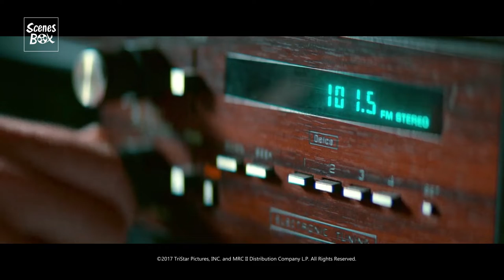Baby Driver: Goodbye, Darling (MOVIE FIGHT SHOOTOUT) | Scenes Box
Scenes Box | Baby Driver: Goodbye, Darling (MOVIE FIGHT SHOOTOUT)

At the point when the occupation turns out badly, Buddy and Darling deceive Baby and begin another shootout with the police.

Baby (ANSEL ELGORT) – a talented, young getaway driver – relies on the beat of his personal soundtrack to be the best in the game. When he meets the girl of his dreams (LILY JAMES), Baby sees a chance to ditch his criminal life and make a clean getaway. But after being coerced into working for a crime boss (KEVIN SPACEY), he must face the music when a doomed heist threatens his life, love and freedom.